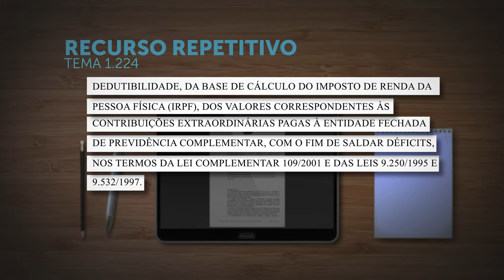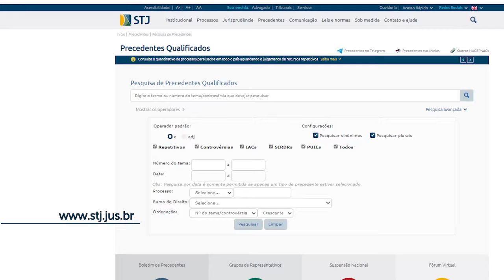Repetitivo vai discutir dedução de contribuições extraordinárias à previdência complementar no IRPF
​A Primeira Seção do Superior Tribunal de Justiça (STJ) afetou os Recursos Especiais 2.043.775, 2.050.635 e 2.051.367, de relatoria do ministro Benedito Gonçalves, para julgamento sob o rito dos recursos repetitivos.
A controvérsia, registrada como Tema 1.224 na base de dados do STJ, é sobre a "dedutibilidade, da base de cálculo do Imposto de Renda da Pessoa Física (IRPF), dos valores correspondentes às contribuições extraordinárias pagas a entidade fechada de previdência complementar, nos termos da Lei Complementar 109/2001 e das Leis 9.250/1995 e 9.532/1997".